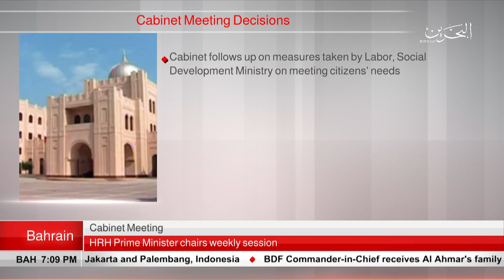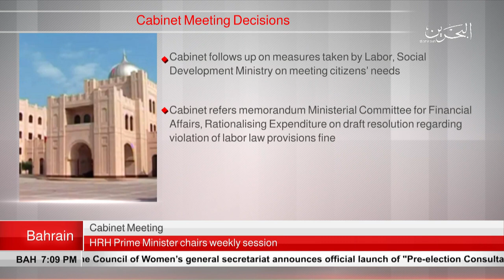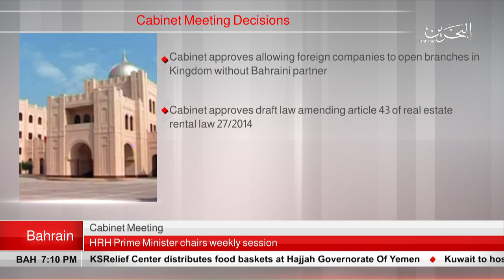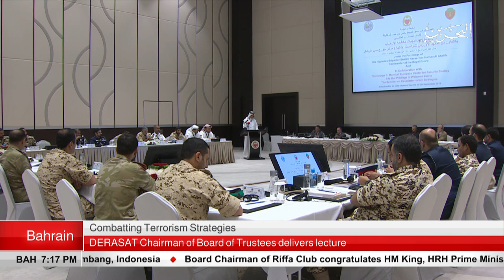BAHRAIN NEWS CENTER : ENGLISH NEWS 03-09-2018